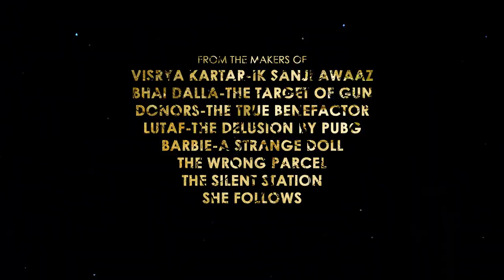Jap Lai | Official Trailer | 13 Sahib Singh | Mandeep Bhojraj | Hritik Mahajan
Jap Lai | Punjabi Short Movie | Official Trailer | 13 Sahib Singh | Mandeep Bhojraj |Hritik Mahajan

Directed By -  Sahib Singh
Project Designed By - Sahib Singh, Mandeep Bhojraj, Simar Dhillon
Starring - Sahib Singh, Mandeep Bhojraj, Rajinder Singh, Lehal Amrik Dhariwal, Gurman Dhaliwal, Simar Dhillon, Sukhraj Hundal
Story, Screenplay & Dialogues - Sahib Singh
Cinematographer - Sahib Singh, Simar Dhillion
Editor - Sahib Singh
Publicity Designed By - Lehal Amrik Dhariwal, Sahib Singh, Mandeep Bhojraj